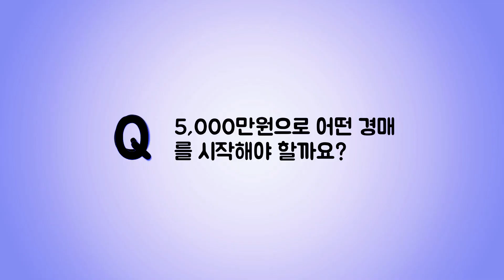1. 경매 얼마부터 가능해요?ㅣ경매 초보가 꼭 알아야 할 질문 TOP 88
1화 경매 얼마부터 가능해요?

17년차 경매기술자 투자N이
가장 자주 받는 질문에 답했다 !

집을 사야 하나요?
하락장에 경매를 해야 해요?
돈이 없는데 경매 해도 돼요?

《경매 초보가 꼭 알아야 할 질문 TOP 88》을 출간한
투자N님의 인터뷰 영상을 통해
경매에 대한 궁금증을 해결해보세요!

투자N이 보증금 500만 원짜리 월세에 살다가
순자산 100억원을 만들 수 있었던 비결을 담았다!

책을 멘토와 러닝메이트 삼는다면,
여러분도 경매 고수가 될 수 있습니다!🔥

《경매 초보가 꼭 알아야 할 질문 TOP 88》은
아래 링크를 통해 자세히 살펴보실 수 있습니다.📘